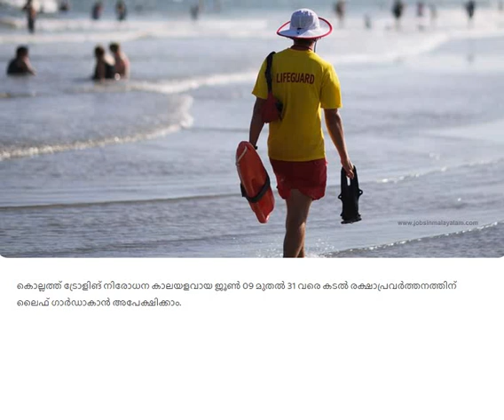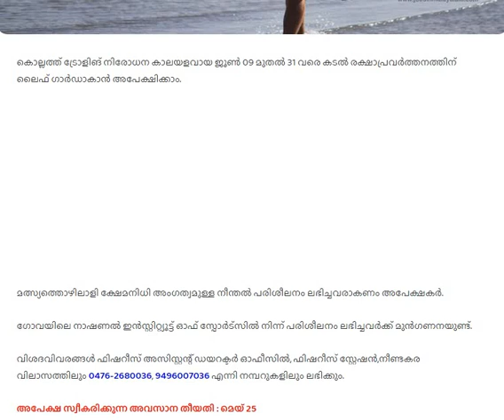Kerala Job │Life Guard │Kollam│ Recruitment 2021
LIfe guard in kollam